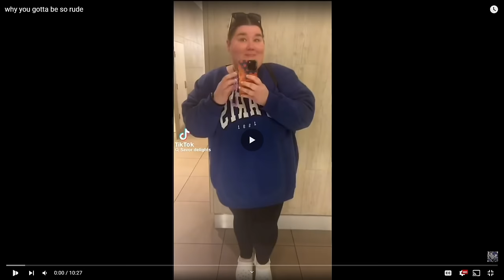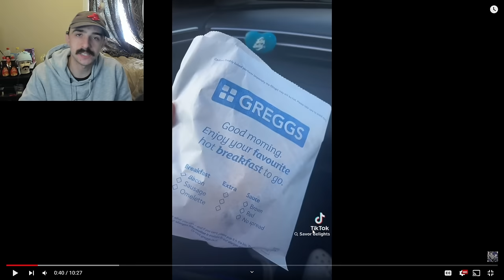Becki Jones Eats Take Out Three Times A Day! | What I Eat In A Day As A Fat Person Part 84